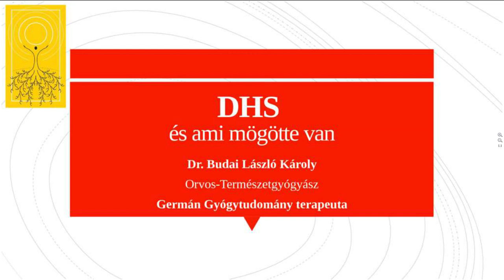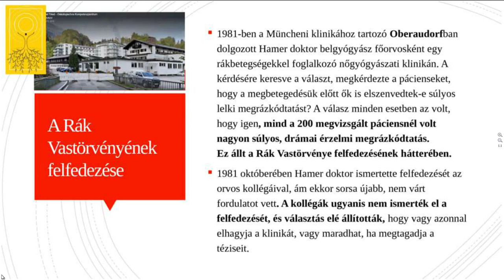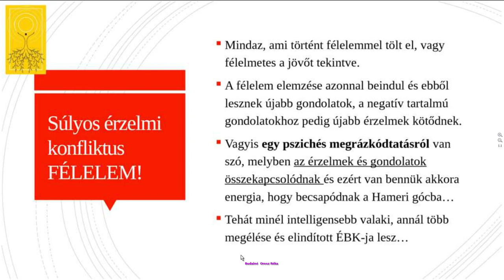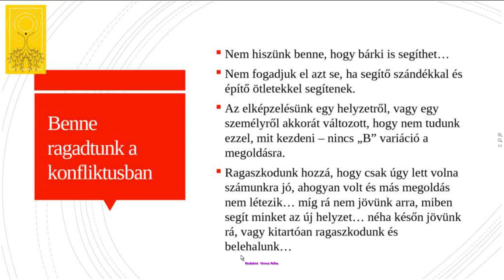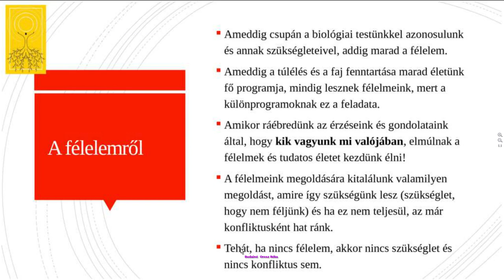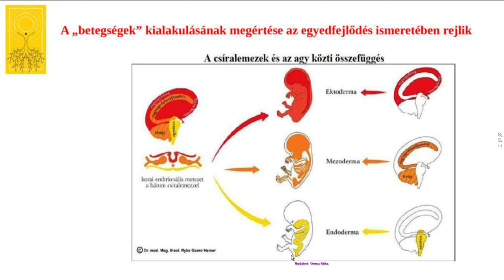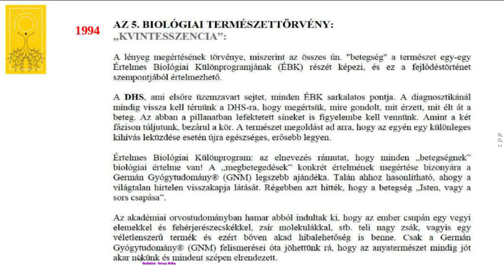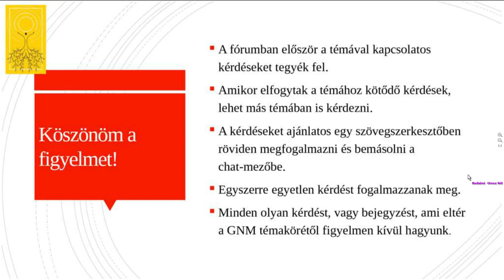A DHS és ami mögötte van.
A Dirk Hamer szindróma (DHS) az, ami minden Értelmes Biológiai Különprogramot elindít. Viszont, ha mielőbb  lezárjuk ÉRZELMILEG a konfliktusokat, akkor ezek nem fognak szervi elváltozásokhoz vezetni, vagy működés változásokhoz. Így tudnánk élni Falat konfliktusok (víz, levegő, táplálék) Támadás, bemocskoltság, gondozási konfliktusok nélkül is, vagy  Önleértékelés,  Elválasztási konfliktusok,  Birtok konfliktusok nélkül. Ehhez viszont a félelemeket kell feloldanunk, vagy töprenghetünk azon, hogy miért akad el a gyógyulásunk?